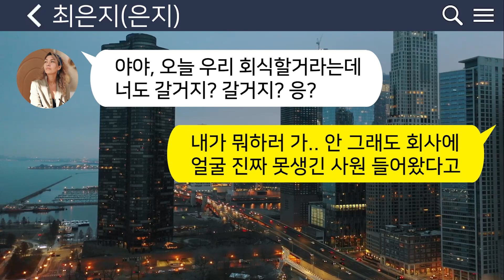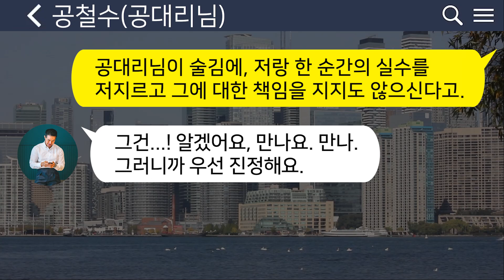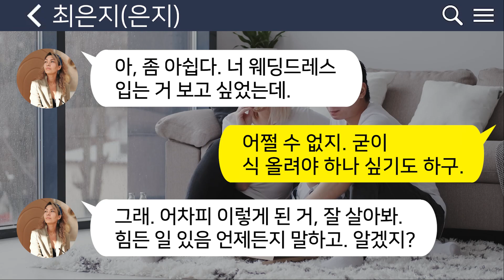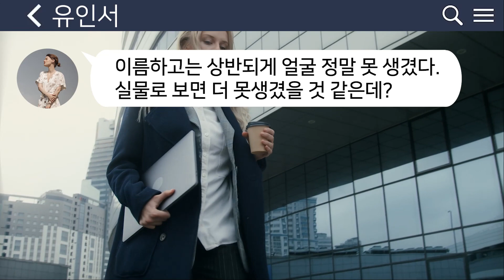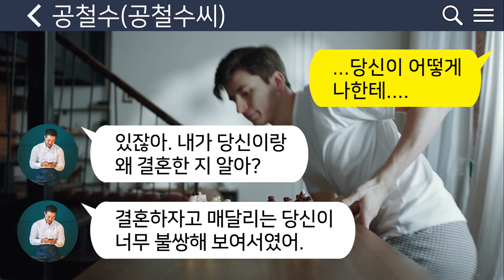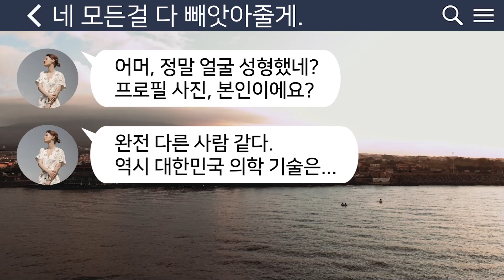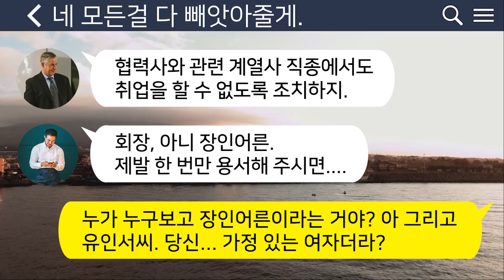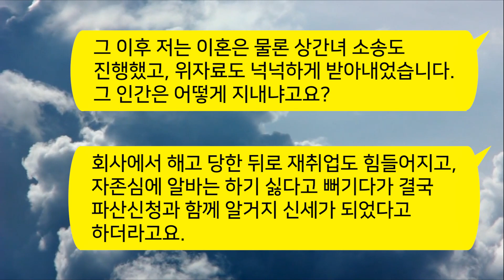[톡톡사이다] 내 외모가 싫다며 외박이 잦아진 남편!! 어느 날 상간녀가 이혼을 요구하는데~ /사이다사연/카톡썰/사연라디오/핫썰/카카오tt/카톡참교육/네이트판